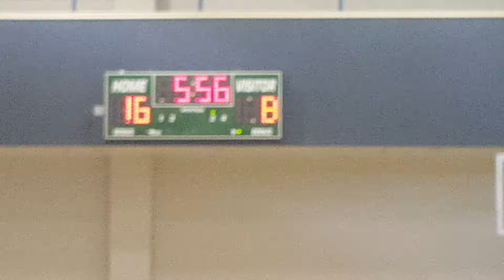Red Raiders versus Sooners(4)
Desmond